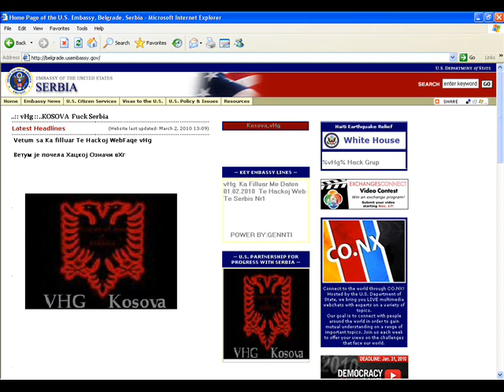Vushtrria Hacker Gorup